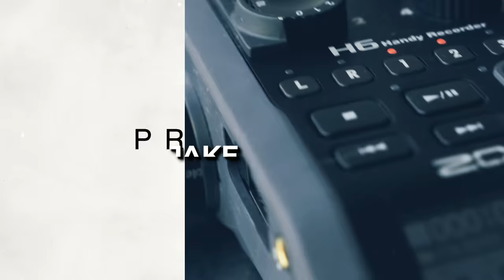The Relentless Pursuit of Innovation, Quality, and Meaning — Jake Muise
Brought to you by Shopify global commerce platform providing tools to start, grow, market, and manage a retail business Eight Sleep’s Pod Cover sleeping solution for dynamic cooling and heating and AG1 all-in-one nutritional supplement

Jake Muise (@mauinuivenison) is CEO at Maui Nui Venison, a company he co-founded in 2017 that works to balance invasive axis deer populations on the island of Maui, channeling that management into incredible nutrient-dense food. Maui Nui was selected for Fast Company’s “Top 10 Most Innovative Companies in Agriculture of 2023,” and its venison has been served in restaurants across the country, including Alinea, The French Laundry, and Saison. Prior to Maui Nui, Jake was executive director of the Axis Deer Institute for 12 years, part of a two-decades-long project focused on axis deer and their long-term management in Hawai’i.

00:00 Intro
01:58 Lava cowboys
10:11 What does Maui Nui mean?
11:24 A Hawai’i history primer
18:46 The problem with (and delicious solution to) axis deer in Hawai’i
25:51 The three-year hunt that became the Maui Nui springboard
39:56 The life-changing power of volleyball and free pizza
49:35 Seven on, seven off
53:02 Processes, metrics, and moon-fluence
56:46 Surpassing USDA regulations — in the wild
1:04:12 A typical night of harvesting
1:11:40 The humble, hungry, and smart way to build a world-class team
1:18:19 Feedback that separates the As and Bs from the Cs
1:27:15 Assigned and recommended reading
1:31:58 Nutrient density
1:43:05 Clawback allowances
1:46:23 Secret Pinterest boards
1:50:04 The old lady on the couch game
1:54:07 Tug of war
1:57:01 Can the business sustainably scale up without selling out?
2:01:10 Jake’s billboard
2:03:15 Parting thoughts